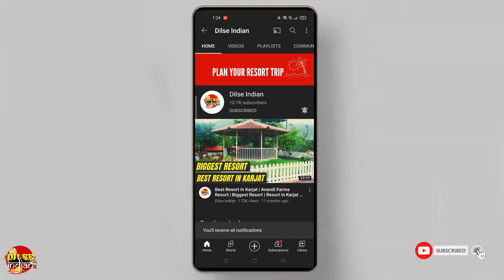Brothers Cottages Karjat | Budget Resort In Karjat | 1800/- per person with food & Stay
Here we have explored the Best Budget Resort In Karjat named Brothers Cottages. It has a huge pool for adults & kids with 4 cottages & 1 6 BHK Villa. Do watch the video for more details and book your stay today.

Costings:
Weekend: Per person 2000/- with food.
Weekdays: Per person 1800/- with food.

Couples allowed on weekdays:  4500/- per couple with food.

Amenities:
Swimming pool - Kids & Adults
Rain Dance
Sitting Arrangement
All rooms & Dormitories with AC & Geasers
Indoor / Outdoor Cames.
Music Speakers
Restaurant Available
12 mins from Karjat Station
Autos available

Menu :

Breakfast & Snacks :🍳☕️

 Poha /Misal Pav / Bhurji Pav
(Any of theme with Tea)

Lunch :🥘🥙 🥗🍱

Bhakri & Chapati 🍕
Rice (Jeera or Plain)
Papad/Pickle/Salad

VEG Sabjis :  🥦
Potato Sukka Bhaji
Veg Kolhapuri or mutter Paneer or Paneer tikka masala
& Sweet.

NONVEG 🍗
Chicken Dry (Sukka)or
Chicken Gravy (Malwani/Aagri/Punjabi) or Butter chicken.